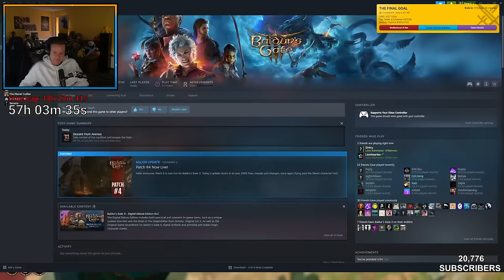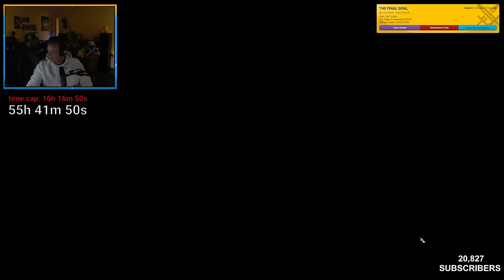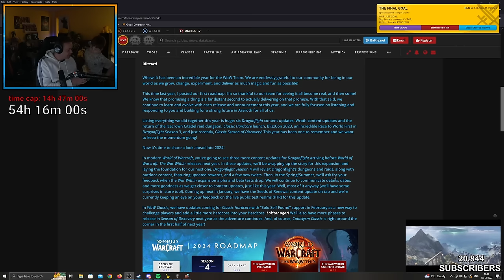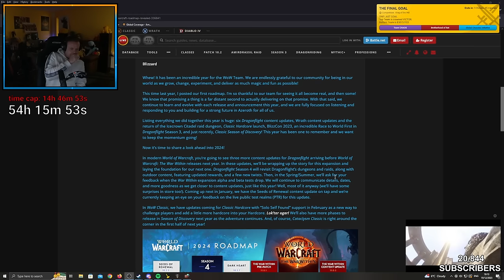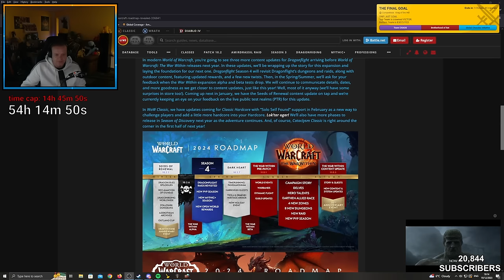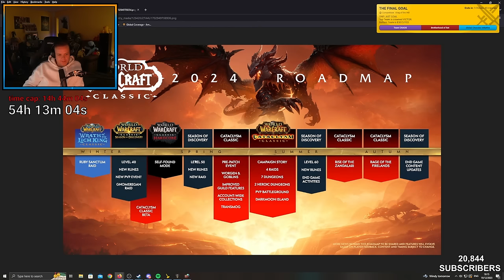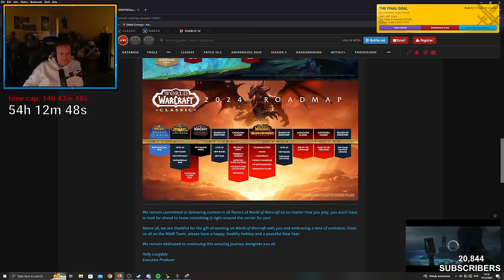Baldur's Gate 3 - Part 2